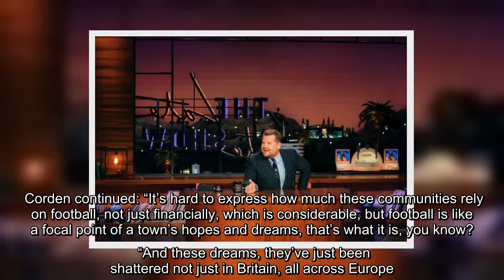✅ James Corden slammed the recently announced plans for a European Super League in football in a fu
✅  James Corden slammed the recently announced plans for a European Super League in football in a furious rant on Monday's "Late Late Show". The British host, who is a lifelong West Ham United supporter, admitted he knew his American audience most likely didn't care but he nevertheless wanted to share his thoughts on the matter.…